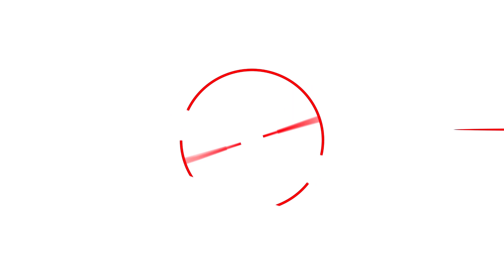Nederlandse treinen spotten in de lente | Spotting Dutch trains in the spring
In deze, speciaal voor 24Trains.tv gemaakte, serie nemen we je mee naar Noord-Holland. De opnamen zijn gemaakt in de lente van 2022 en geven een goede indruk van het treinverkeer in dit gedeelte van Nederland. Reizigers- en goederentreinen, maar natuurlijk ook de internationale treinen die vertrekken en aankomen op Amsterdam Centraal.

Ook zijn er speciale ritten opgenomen met onder andere een stoomtrein ( De Bossche Bollen express) en de dinner train. En de bloemenvelden van Noord-Holland maken het plaatje helemaal compleet!

Wil je deze serie in zijn geheel bekijken? Dit is de directe link naar deze prachtige serie

In this series, specially made for 24Trains.tv, we take you to Dutch province of North-Holland. The footages were made in the spring of 2022 and give a good impression of train traffic in this part of the Netherlands. Passenger and freight trains, but of course also the international trains that depart and arrive at Amsterdam Central Station.

Special rides have also been included, including a steam train (‘De Bossche Bollen express’) and the dinner train. The flower fields of North Holland complete the picture!

Do you want the see the full series? Go than as fast as you can to 24Trains.tv and take a subscription! Here the direct link to this beautiful series